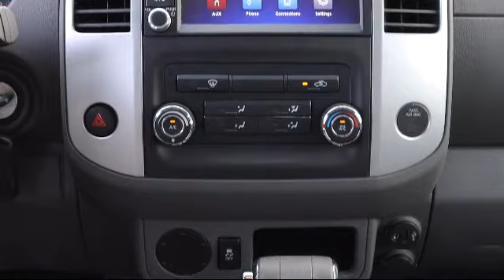2019 Nissan FRONTIER Crew Cab SV Tarpon Springs Anclote Holiday Trinity Palm Harbor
2019 Nissan FRONTIER Crew Cab SV Stock Number: AS2G0209A Vin:1N6DD0ER4KN798485.

41975 U.S. 19 North